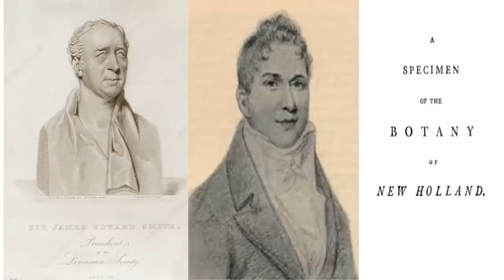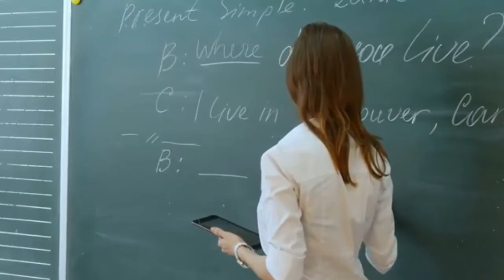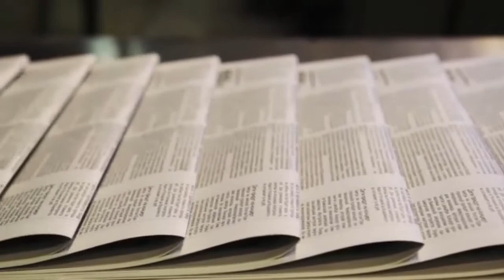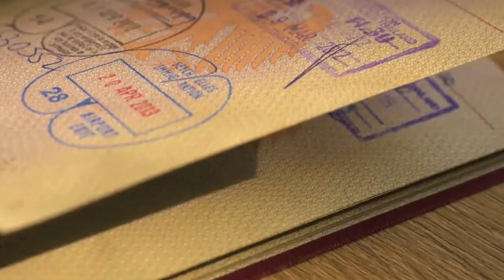Travel To Australia | Australia Ki Sair | Australia k Bare me Dilchasp Haqaiq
In this video we will talk about Travel To Australia (Australia Ki Sair |  Australia k Bare me Dilchasp Haqaiq )

Australia, officially the Commonwealth of Australia, is a sovereign country comprising the mainland of the Australian continent, the island of Tasmania, and numerous smaller islands. It is the largest country in Oceania and the world's sixth-largest country by total area. Its population of nearly 26 million  is highly urbanised and heavily concentrated on the eastern seaboard  Australia's capital is Canberra, and its largest city is Sydney. The country's other major metropolitan areas are Melbourne, Brisbane, Perth, and Adelaide.

Indigenous Australians inhabited the continent for about 65,000 years  prior to the first arrival of Dutch explorers in the early 17th century, who named it New Holland. In 1770, Australia's eastern half was claimed by Great Britain and initially settled through penal transportation to the colony of New South Wales from 26 January 1788, a date which became Australia's national day. The population grew steadily in subsequent decades, and by the time of an 1850s gold rush, most of the continent had been explored by European settlers and an additional five self-governing crown colonies established. On 1 January 1901, the six colonies federated, forming the Commonwealth of Australia. Australia has since maintained a stable liberal democratic political system that functions as a federal parliamentary constitutional monarchy, comprising six states and ten territories.

Australia is the oldest  flattest,  and driest inhabited continent, with the least fertile soils. It has a landmass of 7,617,930 square kilometres (2,941,300 sq mi).  A megadiverse country, its size gives it a wide variety of landscapes and climates, with deserts in the centre, tropical rainforests in the north-east, and mountain ranges in the south-east. Australia generates its income from various sources, including mining-related exports, telecommunications, banking, manufacturing, and international education.

Australia is a developed country, with the world's thirteenth-largest economy and tenth-highest per capita income.  It is considered a regional power and has the world's thirteenth-highest military expenditure.  Immigrants account for 30% of the population,  the highest proportion in any country with a population over 10 million.  The country ranks highly in measures of health, education, economic freedom, and civil liberties.